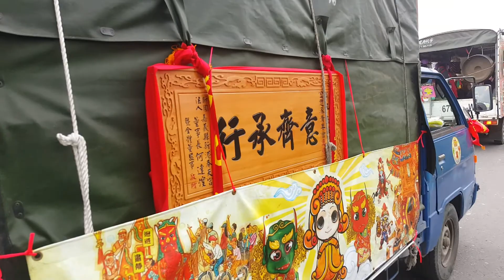2016 04 01彰化南瑤宮大媽四老大媽、老四媽、聖四媽【天上聖母】徒步笨港進香第六天 回鑾篇 1